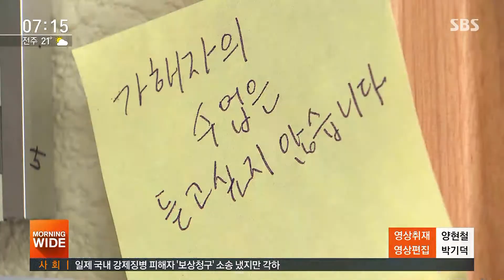서울대 박사 포기하게 한 교수 성추행…징계는 지지부진 / SBS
최근 서울대 학생들이 한 교수의 파면을 요구하며 열흘 째 교수 연구실 점거농성을 이어가고 있습니다. 한 대학원생이 지난 2월 성추행 피해 사실을 폭로했지만, 징계 절차가 제대로 진행되지 않고 있다는 겁니다.